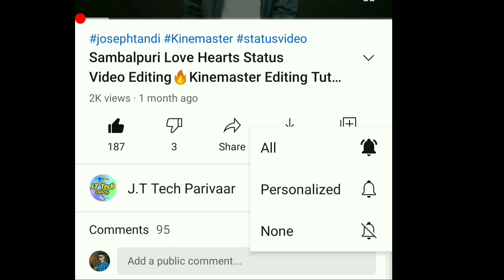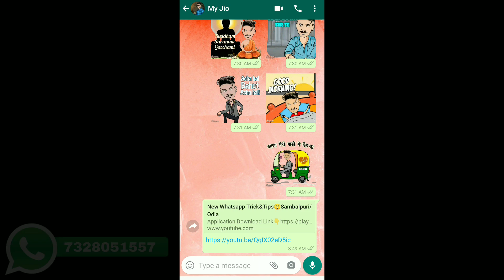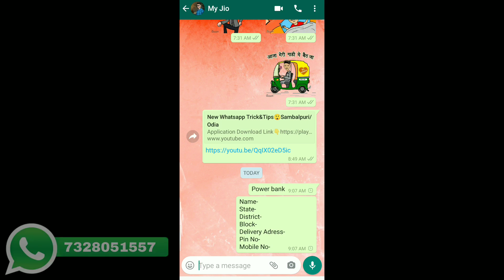ବହୁତ ଶସ୍ତା😯/Power Bank Unboxing||Odia/Sambalpuri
ନିଜ Mobile ରେ ଏହି Application Install କରି Account Create କରନ୍ତୁ ଆଉ ନିଜ Recharge ନିଜେ କରନ୍ତୁ ଏବଂ Refer କରି ଟଙ୍କା ରୋଜଗାର କରନ୍ତୁ
Install Google Pay👇

Tag👇
Power Bank
Power Bank Unboxing
Power Bank Under 1000
Low Price Power Bank
Odia Tech
JT Tech Parivaar
Sambalpuri Tech
Joseph Tandi